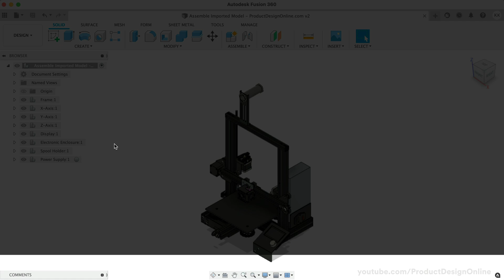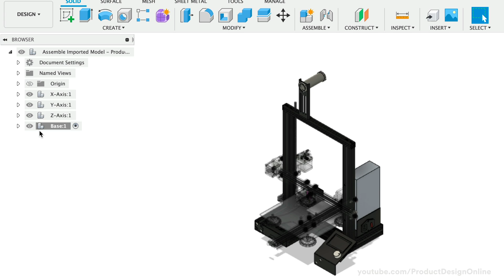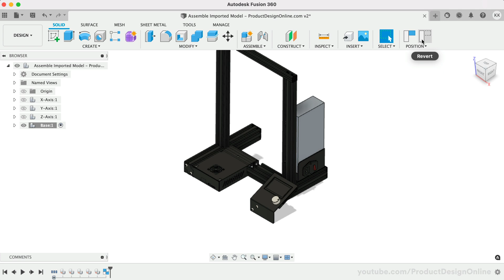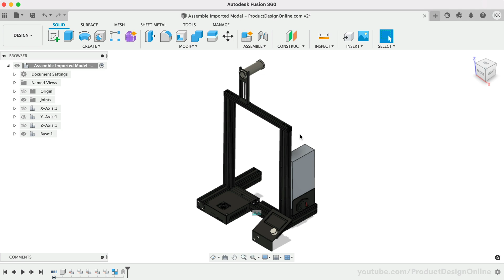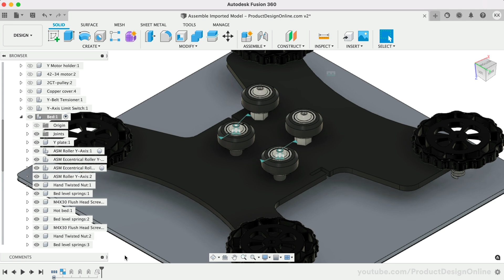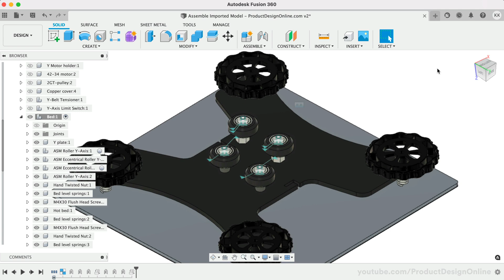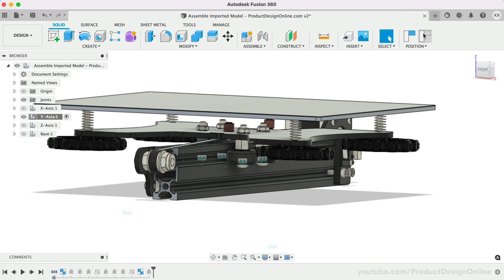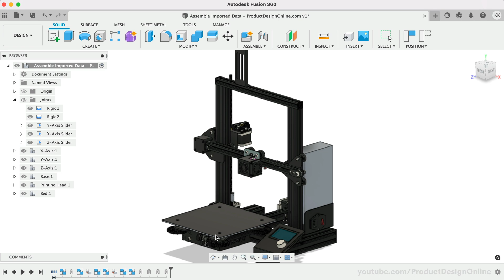Assemble Imported Models in Fusion 360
Learn how to assemble imported models and CAD data in Autodesk Fusion 360. Create sub-assemblies, Rigid Groups, As-Built Joints, and more. Follow these best practices for the best performance and efficient workflows.

➞Ender 3 3D Printer
➞ CAD Mouse

2.

TIMESTAMPS
00:00 - How to Assemble Imported Parts in Autodesk Fusion 360
00:52 - Turn on the parametric timeline in Fusion 360
02:03 - How to create a sub-assembly in Fusion 360
03:38 - What is Rigid Group in Fusion 360? (explained)
04:23 - What is Capture Position in Fusion 360? (explained)
05:31 - How to Ground a component in Fusion 360
07:14 - Assembly structure and considerations in Fusion 360
09:10 - Use a Motion Link to connect Joints in Fusion 360
12:12 - Creating slider joints in Fusion 360
14:39 - Create working X, Y, and Z gantry in Fusion 360